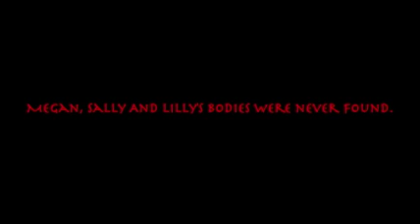MNTHS: "Welcome Home" - Short Film